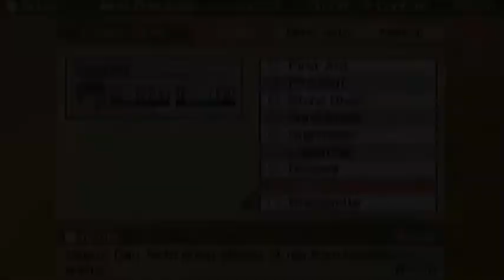Tales of the World: Radiant Mythology Playthrough - Bear Killer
Bearz